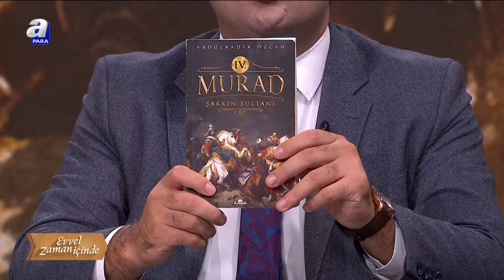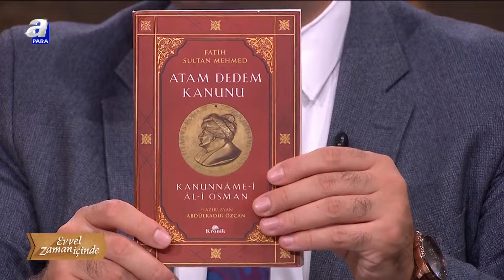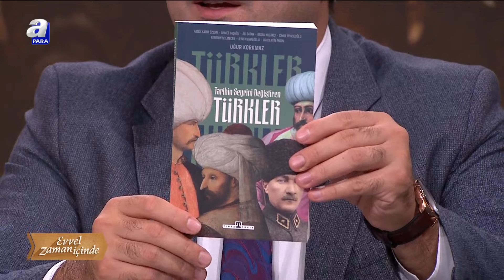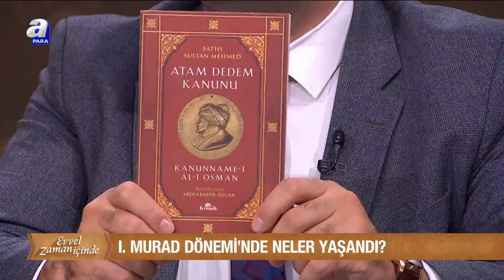1. Murad Dönemi'nde Osmanlı Devleti! 1. Murad Dönemi'nde Neler Yaşandı? | A Para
1. Murad Dönemi'nde Osmanlı Devleti! 1. Murad Dönemi'nde Neler Yaşandı? Prof. Dr. Abdülkadir Özcan Anlattı | A Para